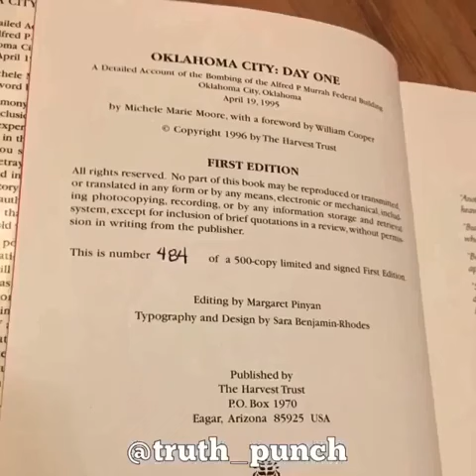Oklahoma City Bombing Volumes (Link In Description)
Oklahoma City - Day One - by Michele Marie Moore with a foreword by William Cooper (Read it!)

This channel is for educational purposes only. [Fair Use]: Copyright Disclaimer under section 107 of the Copyright Act of 1976, allowance is made for “fair use” for purposes such as criticism, comment, news reporting, teaching, scholarship, education and research. (Fair use is a use permitted by copyright statute that might otherwise be infringing)